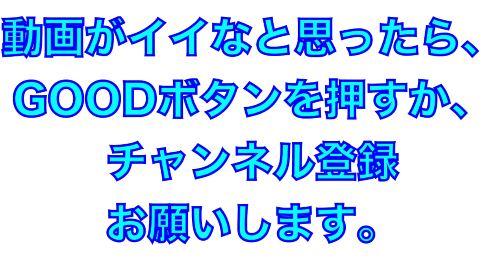高知県大会決勝！代木大和投手（明徳義塾）の投球練習！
2021年7月28日
高知県大会決勝
VS高知高校

代木大和投手の試合前の投球練習